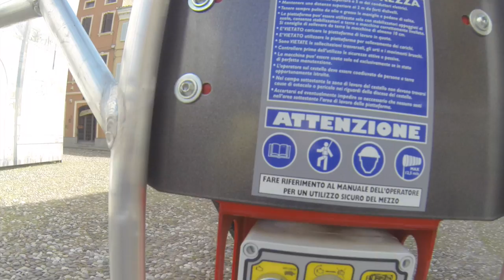SPIDER 18.90 PRO PLATFORM BASKET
Spider 18.90 Pro is an articulated boom with fly jib for greater versatility, lightweight and easily transportable, has an excellent weight/horizontal outreach ratio.
Agile and stable thanks to the variable track width for extra stability while travelling, Spider 18.90 Pro can be used for working in safety in different lies of the land.